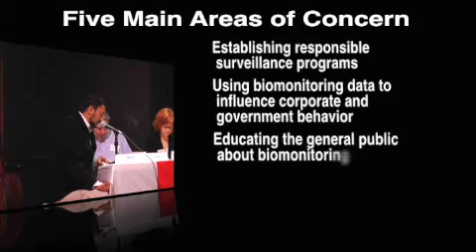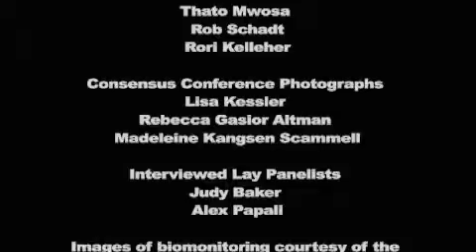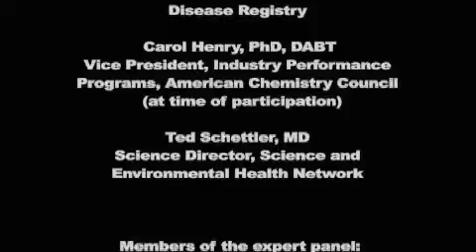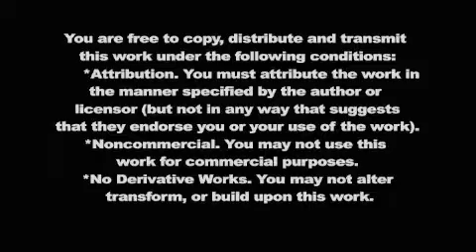Boston Consensus Conference on Human Biomonitoring (part 2)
The Boston Consensus Conference participants present their consensus statement to a group of policy makers, advocates, and researchers.